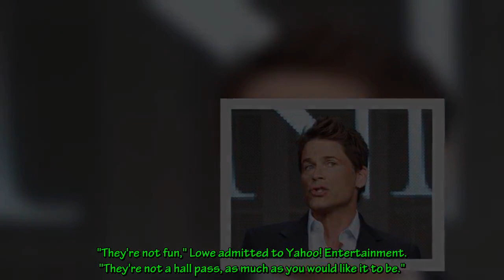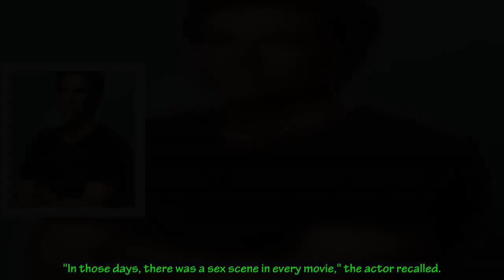Rob Lowe Says Sex Scenes Are “Boring” IRL Despite How Steamy They Look On Screen